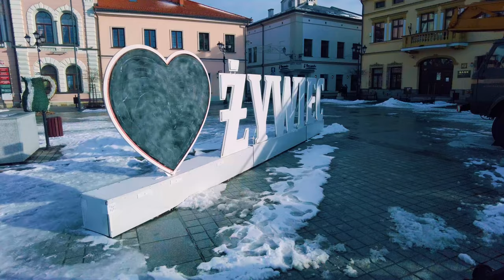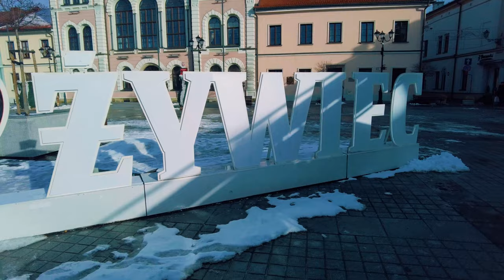Żywiec | W stronę rynku [4k]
Żywiec | Zima 2022 | Spacer po Żywcu

Historia Żywca liczy sobie przeszło 700 lat. Jego nazwa pochodziła ponoć od słowa "żywić", co wskazuje na to, że tutejsze ziemie były urodzajne i obfitowały w zwierzynę. Pierwsza wzmianka o mieście pochodzi ze spisów świętopietrza Diecezji Krakowskiej z 1308 roku, w których wymieniona jest "parochia ecclesie de Ziwicz", czyli parafia żywiecka. W 1327 roku Żywiec miał już prawa miejskie.

Na przestrzeni dziejów Żywiec przechodził z rąk do rąk. Początkowo należał do książąt cieszyńskich, następnie oświęcimskich. Ostatni z książąt piastowskich Przemysław, władał Żywiecczyzną do roku 1433. Po nim ziemię tę objęli w posiadanie Skrzyńscy herbu Łabędź, którzy - jak wynika z Kroniki Długosza - trudnili się rozbojem, a okres ich władania należał do najbardziej burzliwych. W 1456 roku Ziemię Żywiecką wykupił król Kazimierz Jagiellończyk. Po nim Żywiecczyzną kolejno władali Komorowscy i żona Zygmunta III Wazy - Konstancja. W 1626 roku Konstancja wydała ordynację dla Żywca, która uporządkowała dotychczasowe nadania i przywileje oraz określiła prawodawstwo miejskie. Przyniosło to szybką poprawę stosunków wewnętrznych i przyspieszenie rozwoju gospodarczego.

Po Konstancji Żywiecczyzną władał biskup wrocławski Karol Ferdynand, a następnie król Jan Kazimierz, który w okresie Potopu Szwedzkiego dwukrotnie bawił na żywieckim zamku. Wtedy też Żywiecczyzna wsławiła się postawą patriotyczną, stając wiernie przy swoim królu i broniąc miasta przed Szwedami. Przewaga wojsk najeźdźczych była jednak zbyt wielka i na krótko miasto wpadło w ręce Szwedów. W 1678 roku Żywiecczyznę nabył hrabia Jan Wielopolski i przez następne półtora wieku pozostawała ona własnością tego rodu. W roku 1838 Adam Wielopolski sprzedał dobra Habsburgom, którzy władali tymi ziemiami aż do II wojny światowej.

Początki dynamicznego rozwoju miasta w połowie XIX wieku związane są z jego uprzemysłowieniem. Wtedy powstał tu m.in. zakład metalurgiczny produkcji śrub, fabryka papieru i drukarnia oraz najsłynniejsza firma nieodmiennie kojarzona z Żywcem, Arcyksiążęcy Browar, założony przez Albrechta Ferdynanda Habsburga. W czasie II wojny światowej Ziemia Żywiecka została włączona do Rzeszy i poddana silnej akcji germanizacyjnej. Niemcy deportowali stąd 20 tys. osób, a opuszczone gospodarstwa zasiedlano niemieckimi osadnikami. Podczas okupacji Żywiecczyzna stała się jednym z ważniejszych ośrodków ruchu oporu. Działały tu silne zgrupowania AK i znajdował się jeden z ważniejszych punktów przerzutowych na Słowację.

Okres powojenny zaznaczył się w historii miasta rozwojem przemysłu oraz zakładów spółdzielczych. W prawie wszystkich dzielnicach powstały osiedla mieszkaniowe i placówki kulturalno-oświatowe. Nowe oblicze miasto zyskało w 1967 roku, kiedy przez spiętrzenie wód Soły zaporą w Tresnej powstało Jezioro Żywieckie. W 1999 roku w wyniku nowego podziału administracyjnego kraju Żywiec stał się częścią województwa śląskiego.